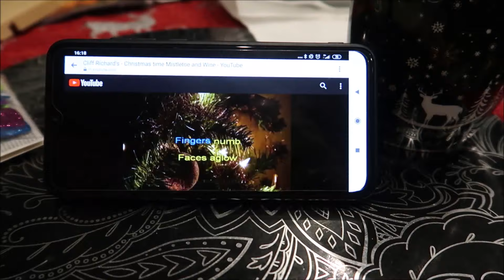Vlogmas 2020 dzień #22 kapusta i grzybki